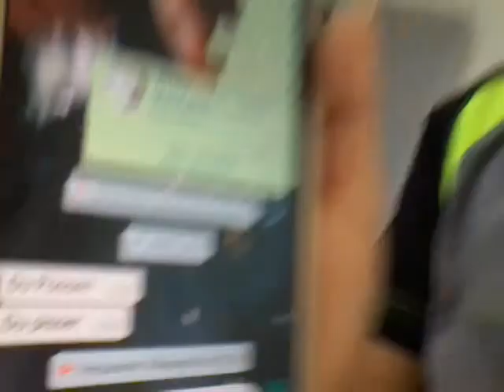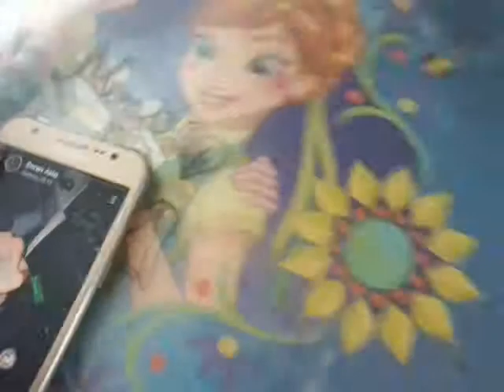30. April 2019